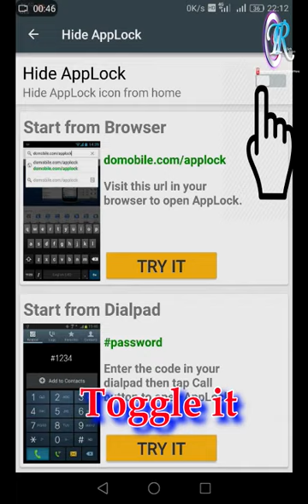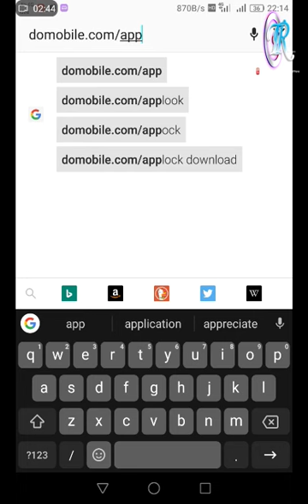How To Hide AppLock From Menu 2018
This video about How To Hide AppLock From Menu
 Nd Open By Dialpad and Browser URL